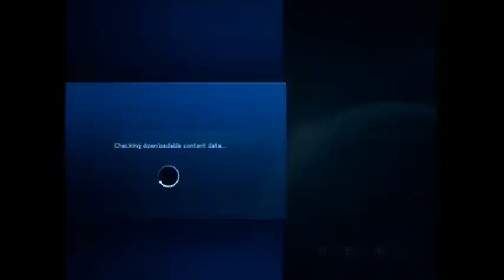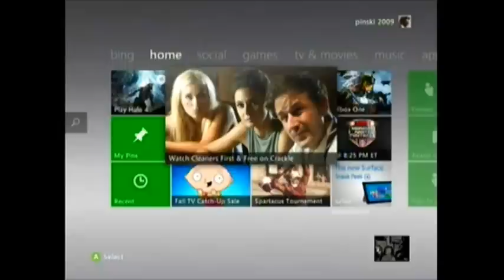Halo 4-Pinski's Back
My fourth Halo on my YouTube channel and I have two more to be uploaded with a intro I hope you like it